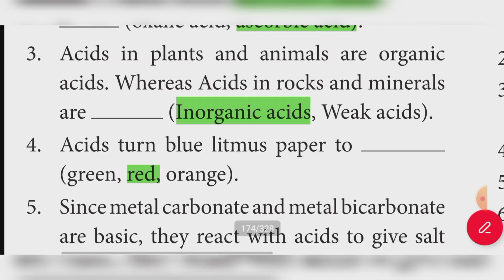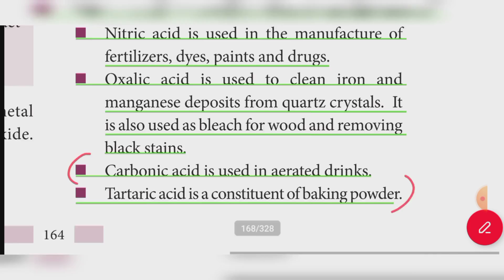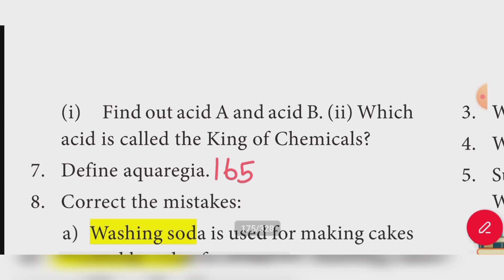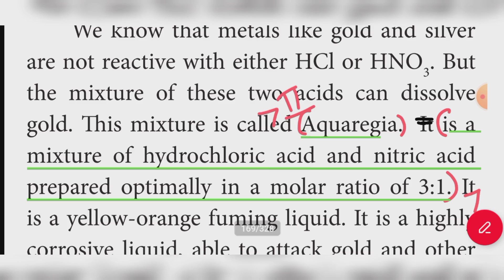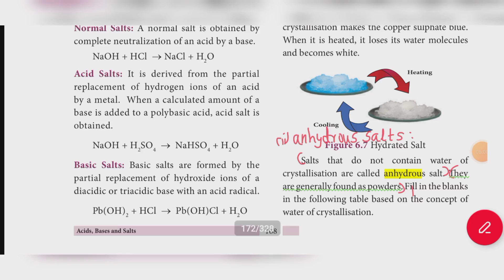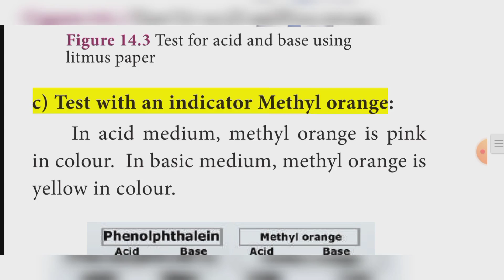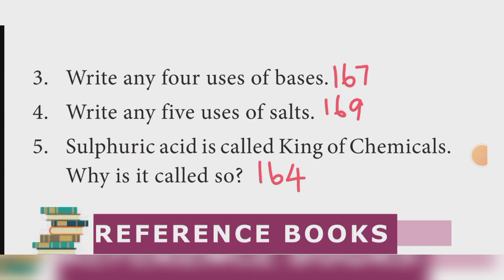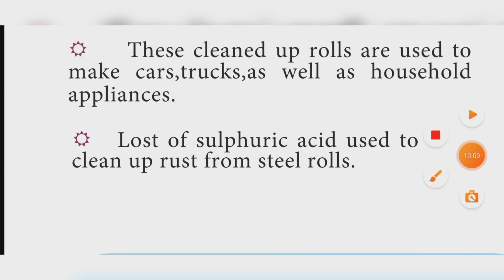9th Science Unit 14 Universe Book Back answer samacheer kalvi Learn the science